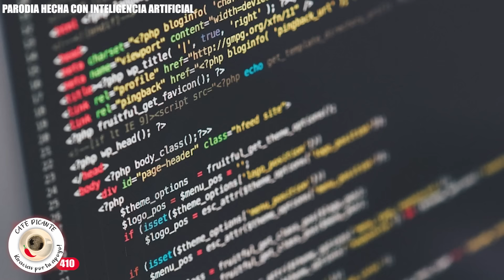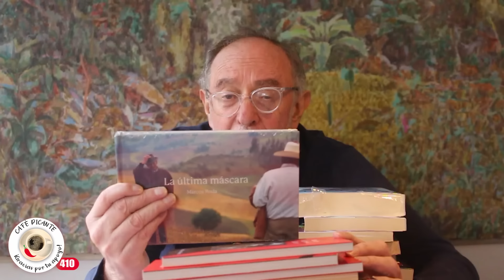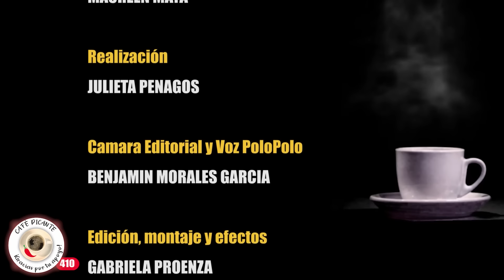La extrema derecha, siempre disfrazada ¡BUENOS MUCHACHOS EN HALLOWEEN! Farsa dirigida por Iván Duque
Duque, director del grotesco Halloween del uribismo 2026: actúan el chico malo Turbayito,  Maléfica Cabal, Michael Polo, Cruella de Vicky. Parodia.

César Gaviria, reaccionario y arcaico, se atornilla como jefe de un pedazo de su decadente Partido Liberal de manzanillos, clientelistas y malandros. El tirano neo liberal. Editorial.

A pesar de que clandestinamente -como lo compraron- el uribismo borró las trazas de Pegasus, se confirma que lo obtuvieron, usaron y encaletaron.

La Piquiña nos comparte su tutorial para lavar activos, con la ayuda del tombo Mario, el HP Hernández y Kiko Rueda.

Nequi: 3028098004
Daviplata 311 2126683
Cuenta Corriente Scotiabank Colpatria 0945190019 Antonio Morales CC.79230289